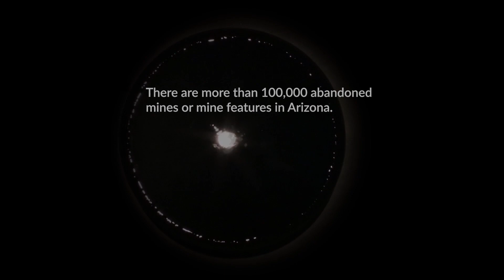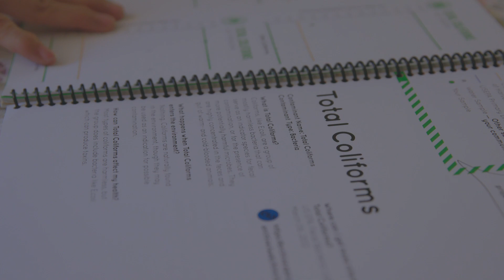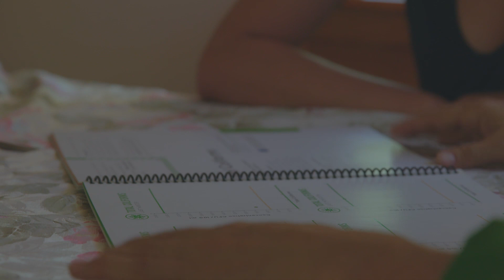Visualizing Contamination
How can we improve science communication? For Dorsey Kaufmann, it's art. As the artist and creator of Ripple Effect at the University of Arizona, she wants to change the way we visualize and interpret environmental data.

Lean more about Ripple Effect: rippleeffect.arizona.edu/

Producers: Angel Marquez & Sandra Westdahl
Editors: Angel Marquez & Sandra Westdahl
Photographer: Sandra Westdahl
Sound Recordist: Angel Marquez
Sound Mix: Galen McCaw
Communications: Caroline Mosley

Statistic Resources: Arizona State Mine Inspector and Arizona Geological Survey

Ripple Effect is a part of Project Harvest, a citizen science project focused on local communities living near contaminated sites. Additional support for the research in this story was provided by the National Science Foundation, Ramírez-Andreotta Integrated Environmental Science & Health Risk Laboratory, UArizona College of Public Health and the Sonora Environmental Research Institute.